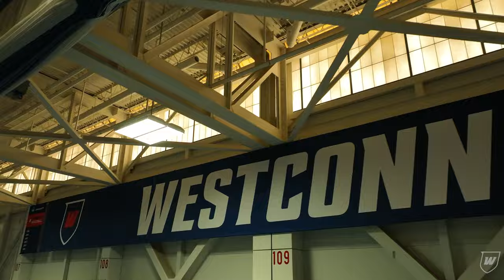WestConn Wolves | 2024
Camera: Christian Gagnier, Keith Purdie, Wei Guo, Michael Tralli, Kameron Crowe, Caden Kramer, Zack Lombardo, Alex Friedman, Olivia Kotsaftis, Taimoor Khan, Angela Hupp, MacKenzie Caines – Balogh, Laumega Lamour, Vivian Jiminez – Rijo and Alexis Achilles
Drone: Peter Puccio
Sound: Alex Friedman
Assistant Editors: Alex Friedman, Olivia Kotsaftis and Michael Tralli
Editor: Christian Gagnier

181 White St. Danbury, CT (Midtown Campus)
43 Lake Ave. Extension, Danbury, CT (Westside Campus)